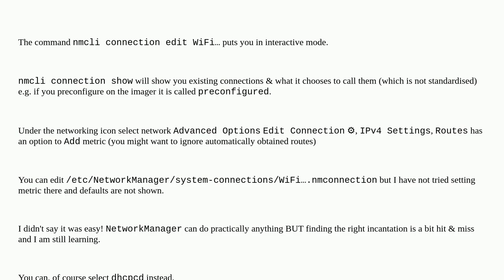Raspberrypi: Setting Metric on Bookworm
Setting Metric on Bookworm

A special thanks goes out to the awesome community

  raspberry-pi-os-bookworm networking networkmanager